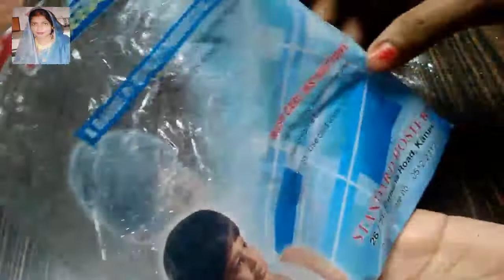व्रत में खाने वाली जलेबी | आलू की जलेबी | Aaloo ki jalebi | vrat ka khana recipe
Bajar me milne wali jalebi se tasty aaloo ki jalebi ghar per banaye aur vrat me khaye. vrat ki jalebi banane ki vidhi janne ke liye is video ko pura dekhiye

Your Queries -
- aaloo ki jalebi
- vrat ka nashta
- Aaloo ka nashta